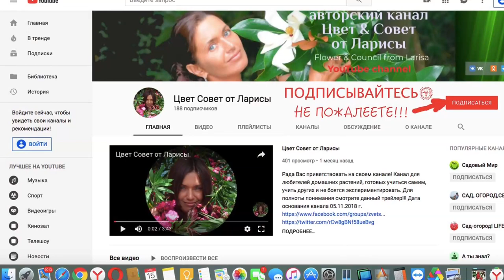ВЫРАЩИВАЕМ РОЗУ КУПЛЕННУЮ В МАГАЗИНЕ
Пересадка роз | Почва для роз | Уход за розой | Комнатная роза | Роза в домашних условиях |
В этом видео я буду пересаживать розы. Они уже разрослись в высоту, и корневая система тоже уже просит новый горшок. Горшки немного больше, почву использую специальную, для роз.